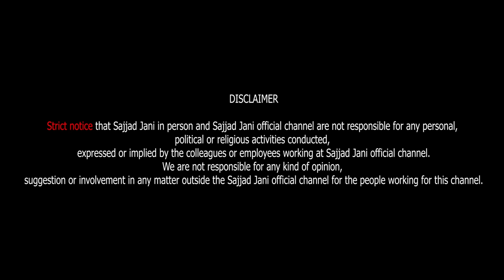Faisal Ramay Vs Fareed Sabri in Tea Time Sajjad Jani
Mughal Vs Cheema!
Cheema Vs Mughal!
Faisal Ramay and Fareed Sabri!
Tea Time New Show!